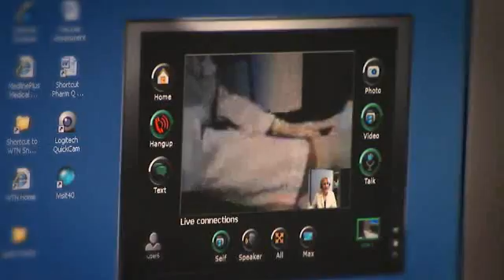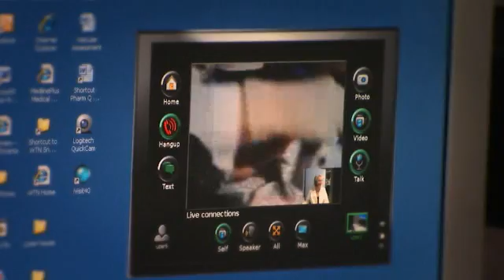Wound care through Mobile Video Conferencing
An iVisit Rx partner, Wound Technology Network (WTN), offers a distributed wound treatment program where a wound specialists and a mobile nurse (one on location, one connected remotely) simultaneously assess and treat patient wounds. Through its centralized specialist call center, care management software, and use of iVisit Rx, WTN offers patients a level of wound care expertise, standardized protocols, and quality of care that rivals the best specialty wound care clinics.